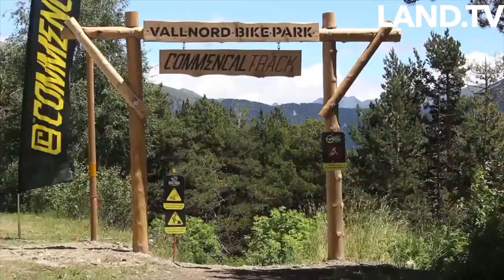Downhill mountain biking motivation 2022 (6 in 1 best in best)(ULTRA HD) downhill Part#10